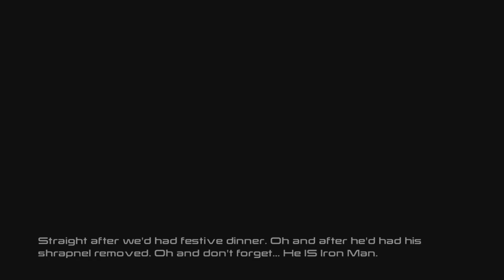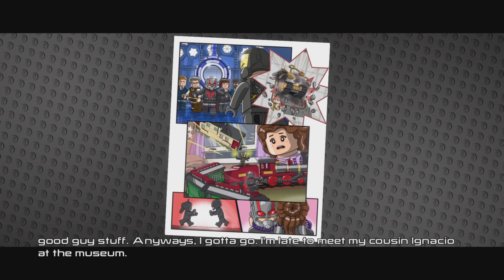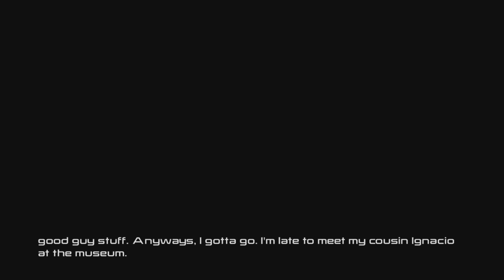Lego Marvel Avengers but only when I get Trophies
All the Times I got Trophies in Lego Marvel Avengers